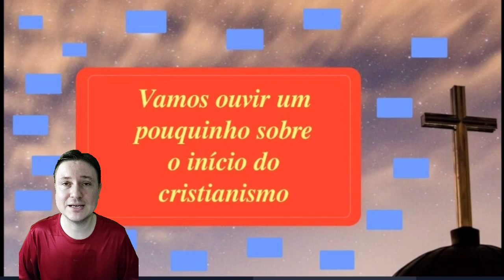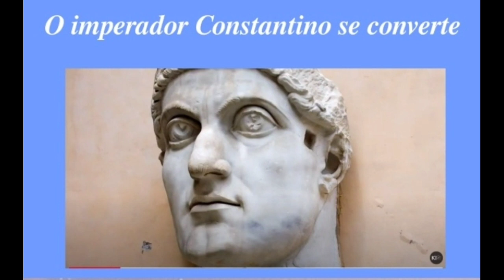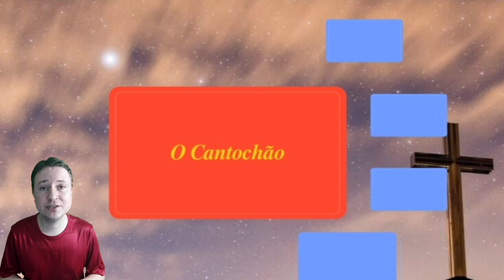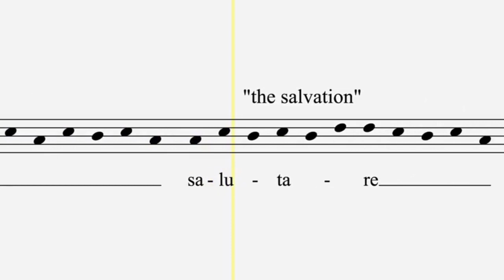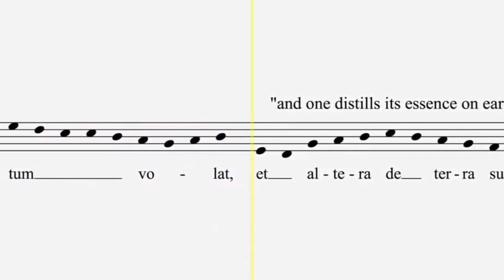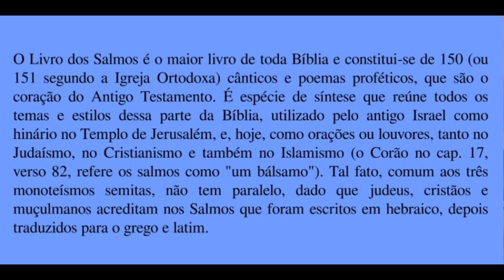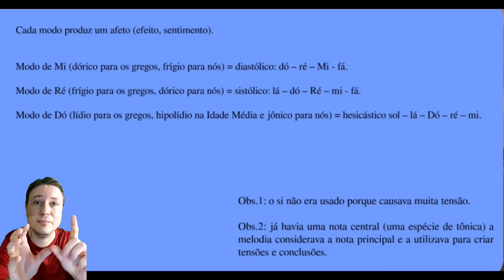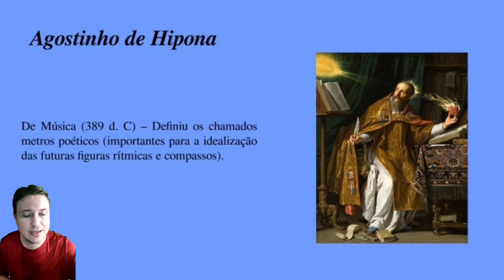Música Antiga - UEPA - Aula 2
Vídeo-aula disponibilizada aos alunos do curso de licenciatura em música da Universidade do Estado do Pará durante o período de pandemia do SARS-CoV-2.